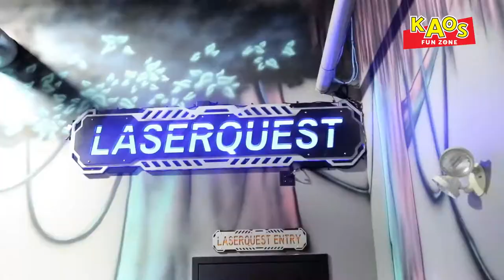Fly World & Laser Tag at Kaos Fun Zone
Looking for a giant trampoline park or state-of-the-art laser tag in central Pennsylvania? Look no further than Fly World and Laser Quest at Kaos Fun Zone in downtown Williamsport.